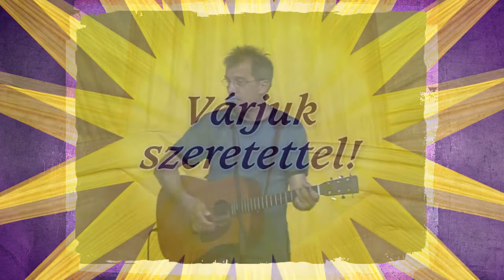Napfényes Fesztivál 2008 Huzella Péter 2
Huzella Péter a Kaláka együttes tagja volt 1975-től 1995-ig.
1994-ben a Kaláka együttes megalakulásának évfordulója alkalmából Magyar Köztársasági Arany Érdemkereszt kitüntetést, 2000-ben a Kaláka együttesben kifejtett munkásságáért Kossuth-díjat kapott.